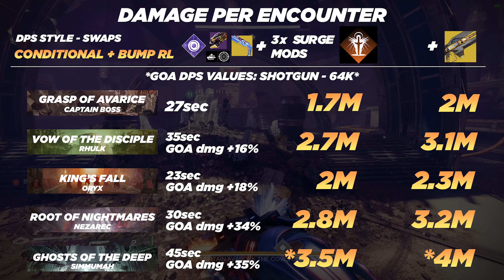Destiny 2: DPS Check - Void Titan on CONDITIONAL BUMP RL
DPS Style - SWAPS
Weapon being tested - CONDITIONAL FINALITY (exotic stasis shotgun) BUMP IN THE NIGHT (stasis RL w ALH and Frenzy)

Team Setup: Well Buff, NO debuff since it's easy to math the values in, gjally if rocket is tested
Rotation opener - is the usual throw grenade setup barricade
Loop - shoot RL, shoot Stasis Shotgun 2X then reload

How does it fare compared to Titan's DPS "meta" loadout of Arc Cuirass Titan with Izanagi RL?

Reasons of running Void Titan on a fireteam is also mentioned

damage converted on other famous PVE activities using MossyMax community spreadsheets. Huge shoutouts to Destiny Massive Breakdown community and discord!

--Destiny 2 Details--
~ A non-toxic PS4 / PC Pinoy clan (most of the PC players are NA and PH Timezone)